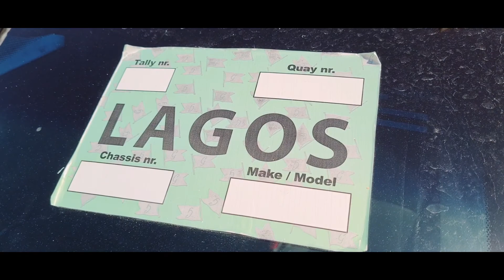NURTW Treasurer, Mustapha Sego Gave out Over 30million Naira Cars for his Birthday